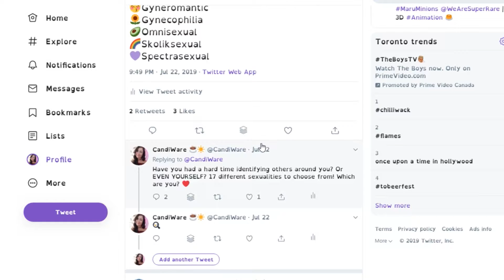17 Types Of Sexuality 👭👬👫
Let talk about sexuality, so you even know what that means or what you are? Lets talk about that today!

NEW? ♦

I am Candice Or better known as Candi. I create content all about sexuality to take the stigma away from those topics. I also have a podcast about sexuality where I talk more about relationships, dating, and all the sexy "stuff". You can listen to it on all podcast providers. I teach people that it's ok to feel how you feel, love who you love, and that it is ok to feel how you want to feel.

Growing up was really hard for me having dyslexia. I want everyone to know that having any disability doesn't need to hold you back! I have turned my disability into my strength, it has made me very motivated, hard working, and to stay positive. Little facts about me: Cool facts about me: I have been creating and selling miniature food jewelry for over 10 years. I also work as a Lead 3D layout artist at an animation studio in Toronto.